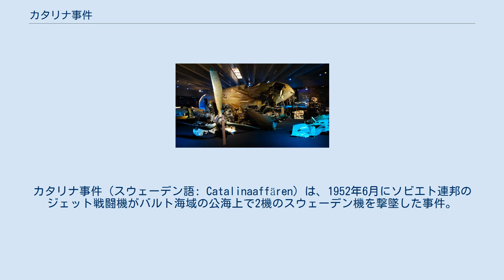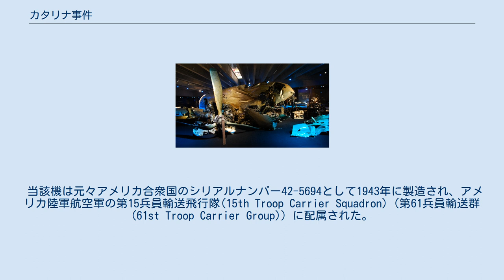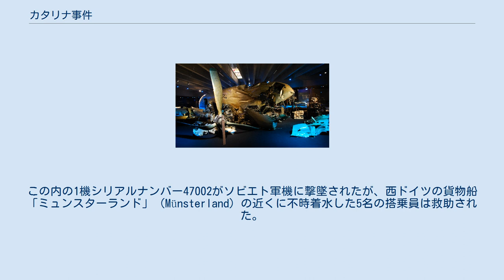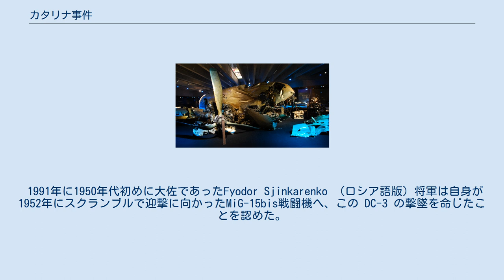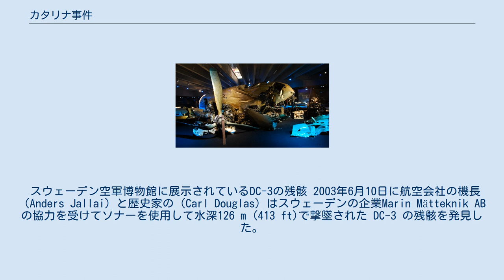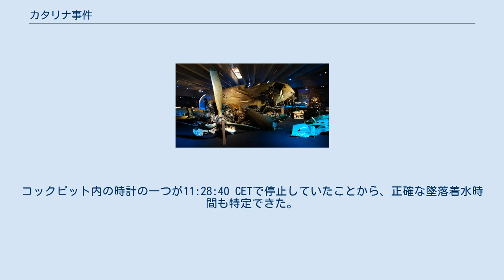カタリナ事件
カタリナ事件（スウェーデン語: Catalinaaffären）は、1952年6月にソビエト連邦のジェット戦闘機がバルト海域の公海上で2機のスウェーデン機を撃墜した事件。
冷戦期間中の軍事的衝突により発生した外交的危機である。
ソビエト連邦は1991年のソビエト連邦の崩壊まで公式にこの事件への関与を否定していたが、2003年に2機の撃墜された位置が特定され、引き揚げられた。
 事件で最初に撃墜された機体は、DC-3旅客機から派生した軍用輸送機ダグラス DC-3A-360 スカイトレイン（スウェーデン空軍名称Tp 79 Hugin、シリアルナンバー：79001）であった。
この事件以降メディアでは単に「この DC-3」（"the DC-3."）として扱われるようになった。
 1952年6月13日に当該機はスウェーデン国防電波局の任務でシギント活動を実施している最中にゴツカ・サンド島の東で行方不明となった。
この事案で機体と共に8名の搭乗員全員の命が失われたが、この内3名はスウェーデン空軍所属の軍人、その他の5名はスウェーデン国防電波局所属の文民のシギント要員であった。
 当該機は元々アメリカ合衆国のシリアルナンバー42-5694として1943年に製造され、アメリカ陸軍航空軍の第15兵員輸送飛行隊(15th Troop Carrier Squadron)（第61兵員輸送群(61st Troop Carrier Group)）に配属された。
北アフリカ戦域で用いられた後にイギリスのバークストン・ヒース空軍基地に配備された。
1946年2月5日にフランスのオルリー空軍基地から西ドイツのハーナウ陸軍飛行場を経由してブロンマまで運ばれ、5月18日にスカンディナヴィスカ・アエロ社（Skandinaviska Aero AB）の民間機SE-APZとして登録された。
 最初の事件から3日後の1952年6月16日に2機のコンソリデーテッド PBY-5 カタリナ（スウェーデン空軍名称Tp 47）が行方不明となった DC-3 をエストニアの北方で捜索していた。
この内の1機シリアルナンバー47002がソビエト軍機に撃墜されたが、西ドイツの貨物船「ミュンスターランド」（Münsterland）の近くに不時着水した5名の搭乗員は救助された。
 ソビエト連邦はこの DC-3 の撃墜を否定したが、数日後にソビエトの榴散弾の痕跡を残した救命ボートが発見された。
1956年にスウェーデンの首相のターゲ・エルランダーとの会談でソビエト連邦の指導者ニキータ・フルシチョフはこの DC-3 の撃墜を認めたが、当時はこの情報は公表されなかった。
 スウェーデンは40年近くも当該機は航法訓練飛行を実施していたと主張していたが、搭乗員達の家族からの圧力を受けてようやくスウェーデン当局はこの DC-3 がイギリス製の機器を装備してNATOのためにスパイ活動を行っていたことを認めた。
 1991年に1950年代初めに大佐であったFyodor Sjinkarenko （ロシア語版）将軍は自身が1952年にスクランブルで迎撃に向かったMiG-15bis戦闘機へ、この DC-3 の撃墜を命じたことを認めた。
 スウェーデン空軍博物館に展示されているDC-3の残骸 2003年6月10日に航空会社の機長（Anders Jallai）と歴史家の（Carl Douglas）はスウェーデンの企業Marin Mätteknik ABの協力を受けてソナーを使用して水深126 m (413 ft)で撃墜された DC-3 の残骸を発見した。
しばらく後にはカタリナ機も公式の墜落地点から22キロメートル (14 mi)東の地点で発見された。
 事件から52年後の2004年3月19日に DC-3 の残骸は約200 m3 (7,100 ft3)の沈殿物と共に凍結されて引き揚げられた。
この残骸は調査のためにムスコ海軍基地に運搬/保管され、2009年3月13日に展示のためにリンシェーピングにあるスウェーデン空軍博物館に運ばれた。
2009年5月5日に79001機の1/12模型が空軍博物館へ貸与された。
 撃墜された DC-3 に残された弾痕はこの機体がMiG-15bis戦闘機に撃墜されたことを示していた。
コックピット内の時計の一つが1...